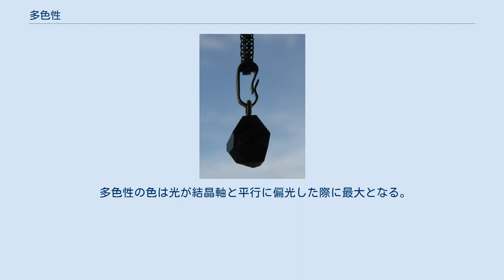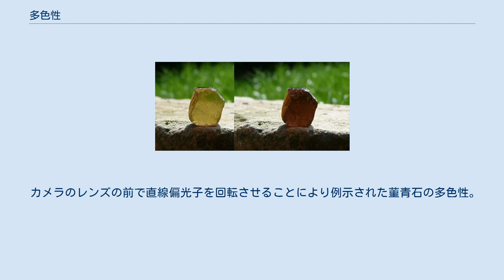多色性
青紫色のa軸方向から見たファセット・コーディエライト 色の薄いb軸方向から見たファセット・コーディエライト 多色性（たしょくせい）とは、結晶の色が、偏光面と結晶軸、観察方向の位置関係によって異なる色に見える光学現象である。
色変化が明確でなく、色調の濃淡に変化が見られるだけの場合もあるが、これも多色性という。
 異方性結晶は光の方向によって光学的特性が変化する性質を有している。
光の偏光は電場の方向を決定し、この方向が変化することで結晶は異なる色を示す。
このような種類の結晶は1つもしくは2つの光軸を有しており、結晶の光軸に対して一定の角度で入射する光の吸収が変化するときに多色性が発現する 。
 異なる偏光の光は結晶による屈折率が異なるため、異方性結晶は光に対して複屈折する性質を持つ。
分裂した光線は鉱物内で異なる経路をたどるため異なる速度で伝達される。
そのため、鉱物をある角度から観察した際に目に映る光は、いくつかの経路をたどり結晶によって波長の吸収を受けた偏光が組み合わされたものとなる。
また、別の角度から観察した際には光は別の経路をたどるため、元の角度から観察した際とは異る波長が吸収された偏光が組み合わされたものとなり、元の角度から観察した際とは異なる色が観察される。
このように鉱物の角度を変えて観察した際に鉱物を通過する光は異なる色を有するため、様々な角度から鉱物を観察するとその鉱石が異なる色であるように見える。
これらの異なる色はそれぞれその鉱物自身の色である。
 正方晶系、三方晶系、六方晶系の鉱物は2色間のみの色変化であるため二色性とも呼ばれる。
斜方晶系、単斜晶系、三斜晶系の鉱物は3色を示すことができる三色性である。
例えば、紫蘇輝石は2つの光軸を有しており、3次元的に3つの異なる正位置に置くことで、赤色、黄色もしくは青色を示す。
立方晶の鉱物は多色性を示さない。
トルマリンは強い多色性を示す代表的な鉱物である。
灰簾石の結晶であるタンザナイト、菫青石は斜方晶だが二方向の発色差が際立って観察される。
宝石は、その石の色や魅力に応じて、しばしば多色性を強調するように、または多色性を隠すようにカットおよび配置される。
ただし同じ種類の石でも不純物や透明度、結晶の不斉など結晶の「質」で多色性能は大きく変わる。
 多色性の色は光が結晶軸と平行に偏光した際に最大となる。
結晶軸はX軸、Y軸、Z軸と呼ばれ、これらの軸は偏光顕微鏡を用いたコノスコープ観察による干渉パターンにおける結晶の外観から決定することができる。
2本の軸があるとき、軸交点の鋭角側の手前側をZ軸、奥側をX軸とし、鈍角側はまた別のX軸もしくはZ軸を与える。
Y軸はそれらに対して垂直に交差する。
色はそれらの軸の方向と平行な偏光によって測定される。
吸収式は、最小の吸収量を持つ軸を左側に、最大の吸収量を持つ軸を右側においてX‹Y‹Zの形になるようにし、それぞれの軸と平行な光の吸収量として記録される。
 他の性質が非常に類似した鉱物において、多色性の色の組み合わせが大きく異なっている場合が多々ある。
そのため、多色性は鉱物学における鉱物の識別において非常に有用な性質である。
鉱物の薄片を用い、透過型の偏光顕微鏡によって分析される。
 カメラのレンズの前で直線偏光子を回転させることにより例示された菫青石の多色性。
 カメラのレンズの前で直線偏光子を回転させることにより例示されたトルマリンの多色性。